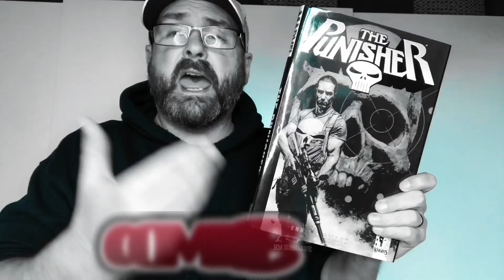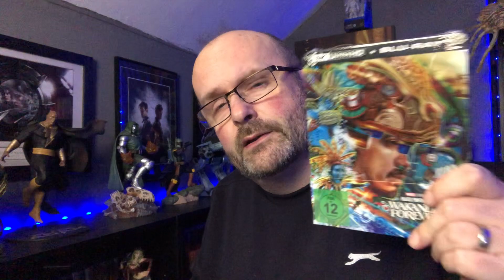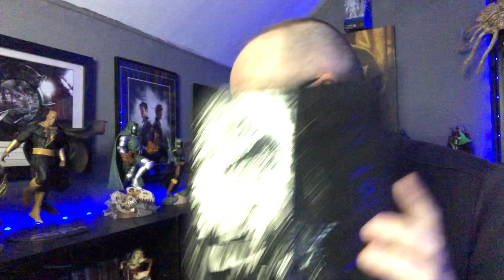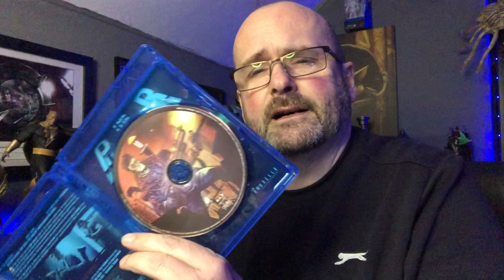New Post Opening. 3 parcels